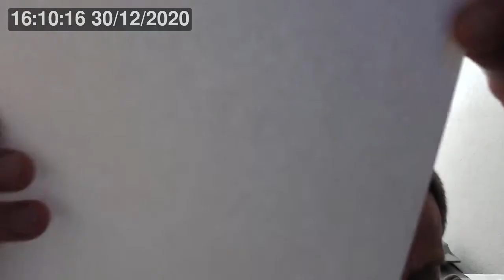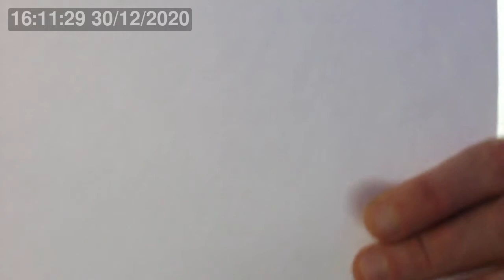Color correction filter and opacity in OBS Studio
When showing text on screen there's a technique to make it legible while being transparent and (in a limitied way) fight aliasing. It's ensuring there's a background behind the text and then making the background and text transparent with "Color correction" filter by modifying it's opacity.

(c) 2013, 2014, 2015, 2016, 2017, 2018, 2019 & 2020 Nekita.net, excluding: copyrighted and/or otherwise protected quoted sources (as far as applicable)

Products shown/demonstrated: OBS Studio 26.1.0